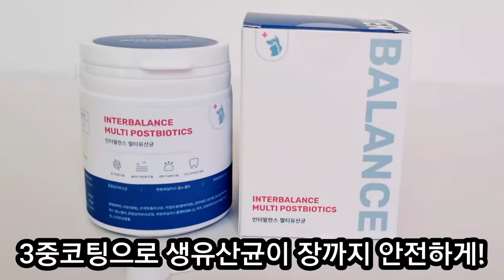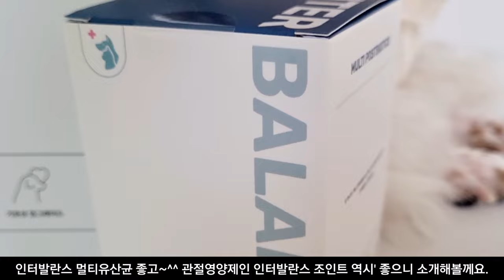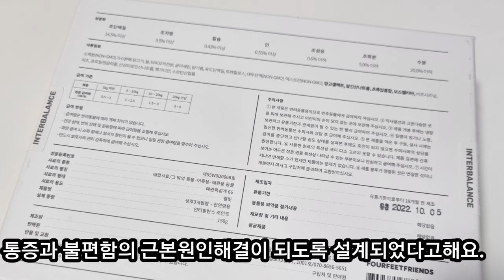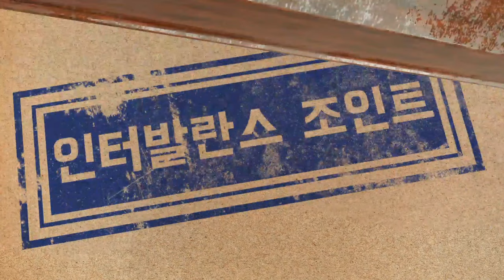Yejjyu tried it(13) 과립형 유산균 & 관절영양제 | 인터발란스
유산균 하나로 토탈케어
*인터발란스멀티유산균*
강아지 고양이 장 건강, 알러지/아토피 개선, 면역력 향상에 도움을 주는 3in1
멀티 유산균반려견 반려묘 멀티 유산균
(배변 기능, 알러지 개선, 면역력 강화)
과립형이라 단두종 시츄가 깔끔하게 잘 먹어요.

*인터발란스 조인트*
강아지 관절 건강에 도움을 주는
프리미엄 관절 영양제
애견 관절,연골 영양제 (빠른 통증 완화, 걸음걸이 개선) 기호성 좋아요.